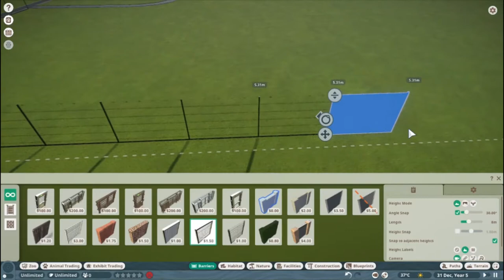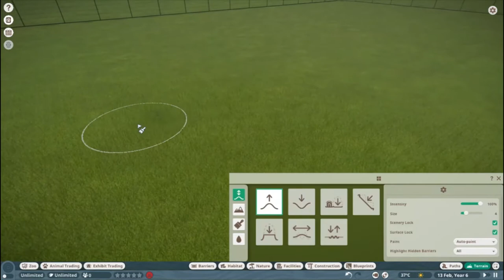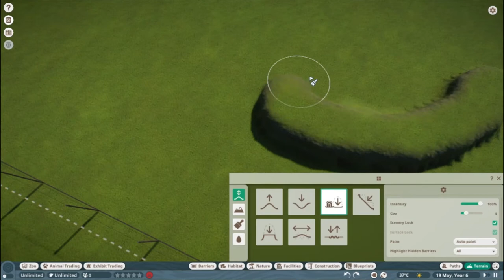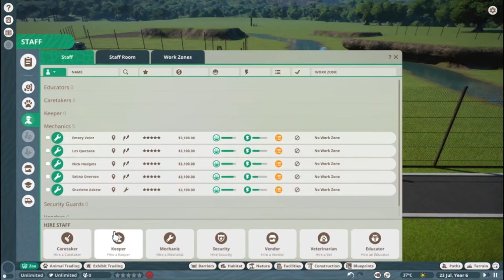a wolf for your troubles: dire wolf (prehistoric zoo, Planet Zoo)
special thanks to MegaGamingRex for making and telling me about this mod